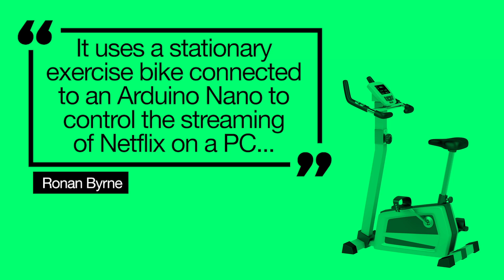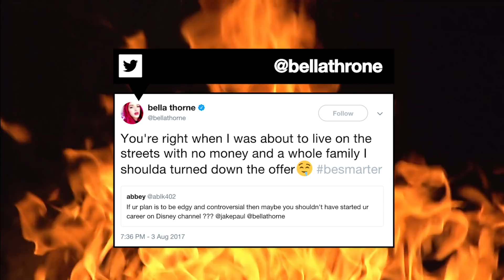Sophie Kasaei Thinks Chantelle Connelly Should Go Into CBB, Netflix-powered Exercise Bike | MTV News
Plus Bella Thorne claps back at a bully in the best way.